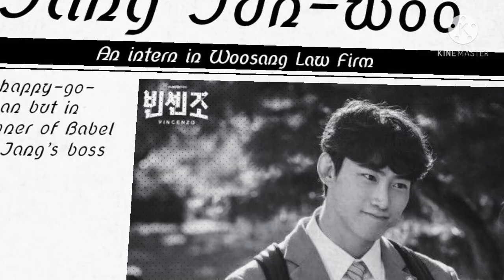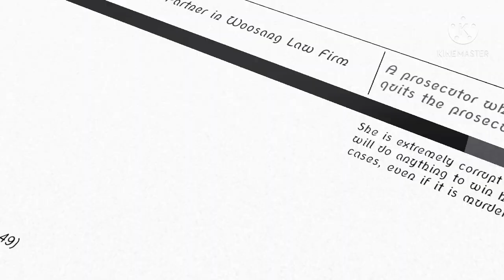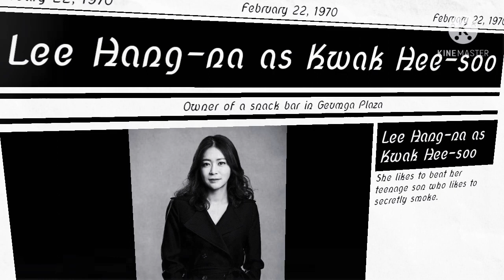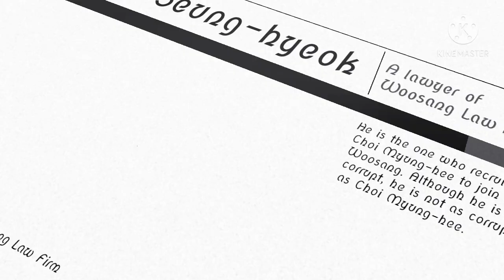Vincenzo All Cast Real Name and Age 2021 (Newspaper Version)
Hello Guys, Vincenzo is an ongoing drama, so there is a possibility that a new cast will be appear, so i apologize in advance if i haven't included it in the video.

Vincenzo is a South Korean television series starring Song Joong-ki, Jeon Yeo-been and Ok Taec-yeon. It premiered on tvN on February 20, 2021 and airs every Saturday and Sunday at 21:00 KST; each episode is released on Netflix in South Korea and internationally after their television broadcast. Well Enjoy Guys ^^

Cast :
Song Joong-ki as Vincenzo Cassano
Jeon Yeo-been as Hong Cha-young
Ok Taec-yeon as Jang Jun-woo
Kwak Dong-yeon as Jang Han-seo
Kim Yeo-jin as Choi Myung-hee
Yoo Jae-myung as Hong Yoo-chan
Yoon Byung-hee as Nam Joo-sung
Choi Young-joon as Cho Young-woon
Choi Deok-moon as Tak Hong-shik
Kim Hyung-mook as Toto
Lee Hang-na as Kwak Hee-soo
Kim Seol-jin as Larry Kang
Kim Yoon-hye as Seo Mi-ri
Yang Kyung-won as Lee Chul-wook
Seo Ye-hwa as Jang Yeon-jin
Kang Chae-min as Kim Young-ho
Ri Woo-jin as Jeokha
Kwon Seung-woo as Chaeshin
Im Chul-soo as Ahn Gi-seok
Yoon Bok-in as Oh Gyeong-ja
Jo Han-Chul as Han Seung-hyeok
Jung Wook-jin as Seon-Ho
Jin Seon-kyu as a limousine taxi driver
Lee Hee-joon as an unnamed robber
Jung Soon-won as an airport police